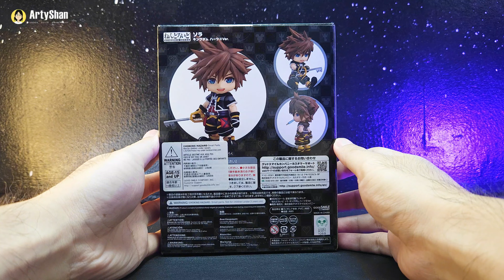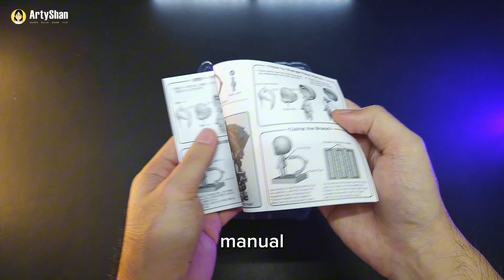Nendoroid Sora: Kingdom Hearts 2 Ver. | Nendoroid 1487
Hey, Artys! We're back with another Nendoroid unboxing. This time, it's Nendoroid Sora: Kingdom Hearts II Version.

This is a very classic figure for me, because I've played Kingdom Hearts II way back 2008 on our PlayStation 2. I wasn't able to finish the game during that time, but played it once more around 2013.

🎵 Music "Fuji Sunrise" by ‘Takoto’